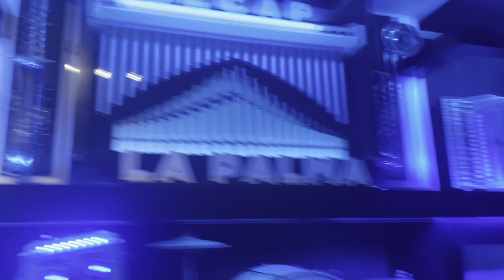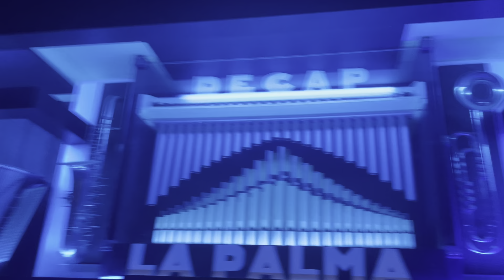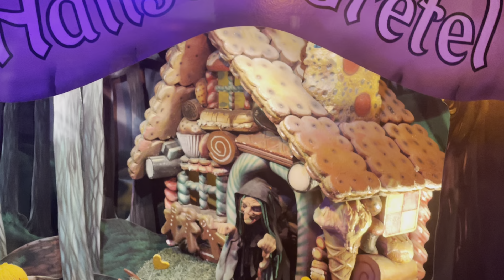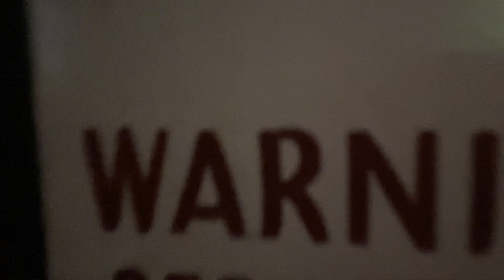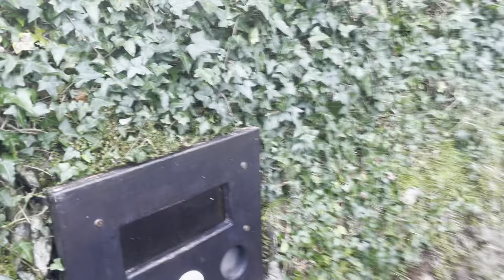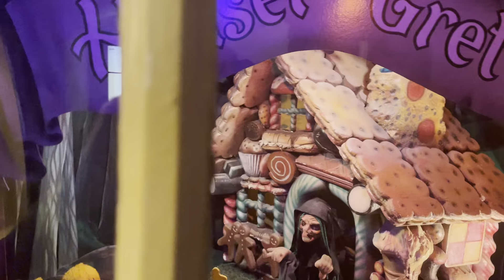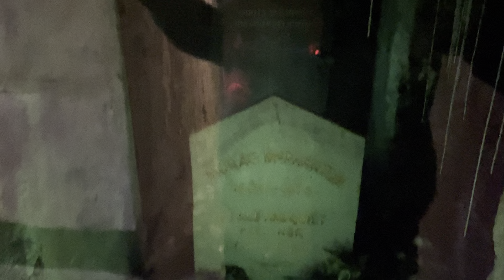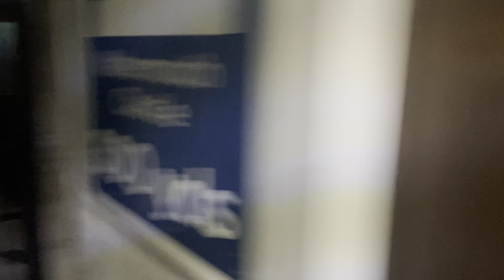I been to Watermouth castle 😁😅😂